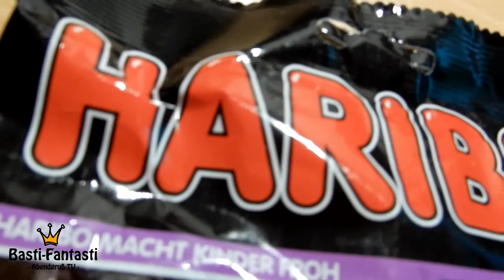Basti-Fantasti - Haribo Vampire Test geht schief ?